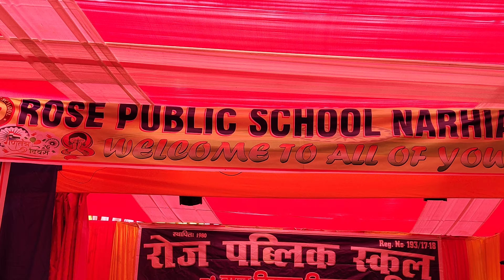Phir Bhi Dil hai Hindustani @Rosepublicschoolnarahia